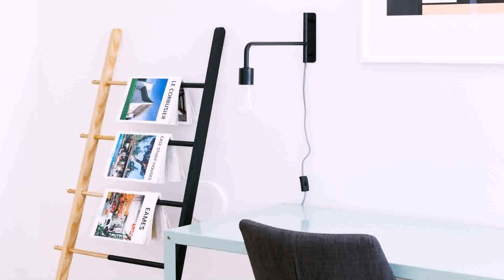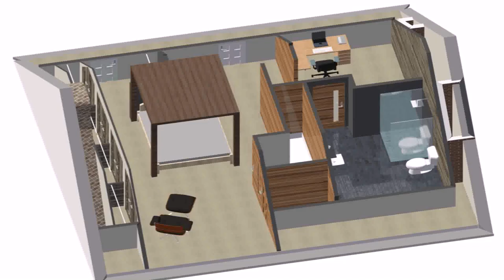Buy Car NY 5% DP